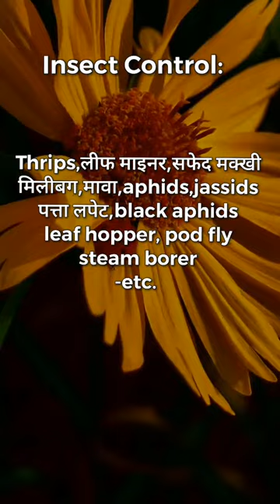🔥Actara🔥Syngenta | Thiamethoxam 25% WG | insecticide